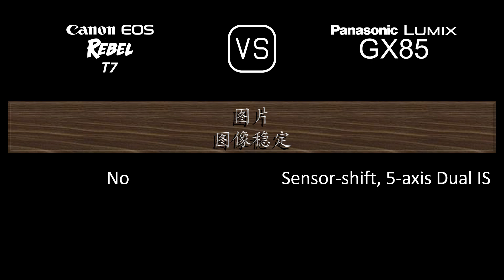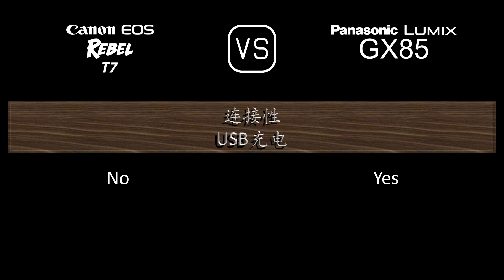Canon EOS Rebel T7 与 Panasonic Lumix GX85 的规格比较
本视频是 Canon EOS Rebel T7 与 Panasonic Lumix GX85 的功能概述和规格比较 (comparison of specifications)，希望对您有所启发。感谢您的支持。

00:24 推出
00:32 机身
00:41 传感器
01:05 图片
01:21 光学与对焦
01:50 屏幕
02:10 取景器
02:26 摄影功能
03:27 录像功能
03:43 贮存
03:47 连接性
04:16 物理特性
04:36 杂项